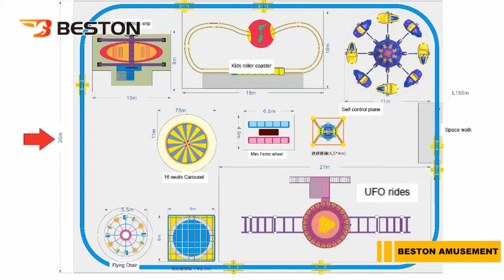Beston Amusement Park Project In Nigeria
On October 2019, we got an inquiry from Mr Hyacinth that he planned to buy some amusement rides and we sent our catalog for his selection. Firstly, he chose some equipment, which is out of fashion, so we recommended 7 pieces new type of amusement rides, including mini ferris wheel, flying UFO, a carousel,  space walk, kid roller coaster, self-control plane and flying chair for his small park project.

Considering the lots of local rain weather, we suggested that all equipment should be made for waterproof treatment, which got praise from Hyacinth.

According to his land area and amusement rides that he finally confirmed, we finished the park design within one week and revised it four times design for his suggestion and requirement until he was satisfied. there is no doubt that Hyacinth finally chose Beston and paid the deposit on November 2019. then we take 55 days for production, and testing, all things are well, however, bad things were coming, because the covid-19 influenced the whole of China and all the factories & ports must be closed, which resulted that the delivery being put off on March 2020.

After two months of shipping, Mr Hyacinth received the containers, because the covid-19, we can not arrange an engineer to Nigeria for installation, so our engineer supplied detailed installation instructions online. during the installation, some spare parts were broken, we actively supplied the free parts for replacement according to the warranty terms.

As you see in this video, now the amusement park business has started very successfully and clients are very satisfied with our types of equipment, installation and all other.
The story will continue, and Beston will be always with you. And we will spare no efforts to help more customers succeed.

More Beston amusement videos you may be interested in:

WhatsApp/Wechat: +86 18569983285 (Jack Hao)
Address: Central China E-commerce Port, 99 Daxue Road, Erqi District, Zhengzhou City, Henan Province, China